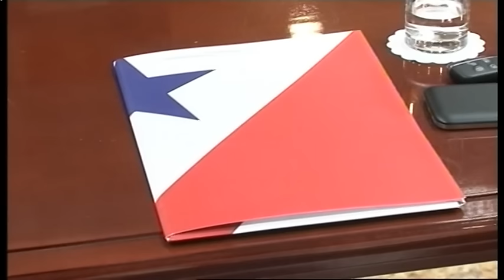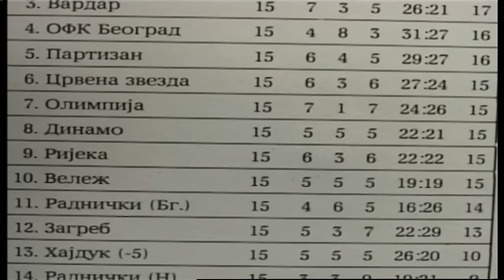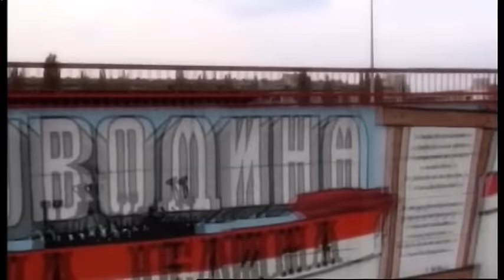Vosino cose 20 okt 2016